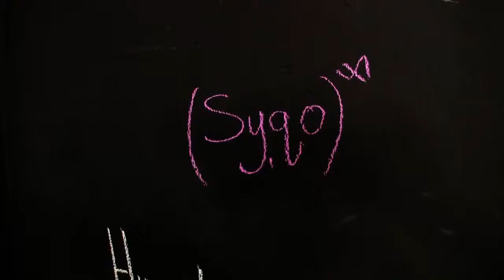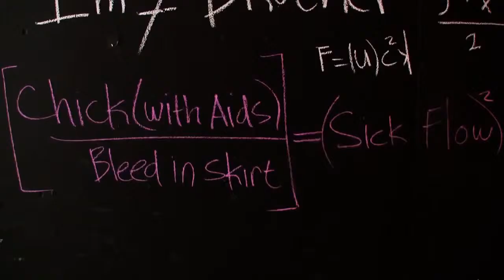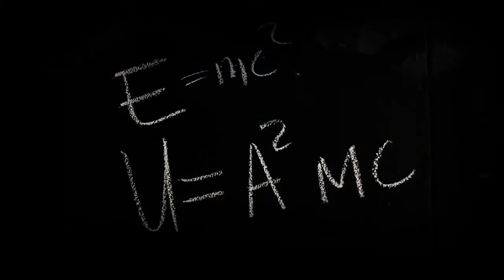Syqnys (Sickness)- Syqo (OFFICIAL MUSIC VIDEO)